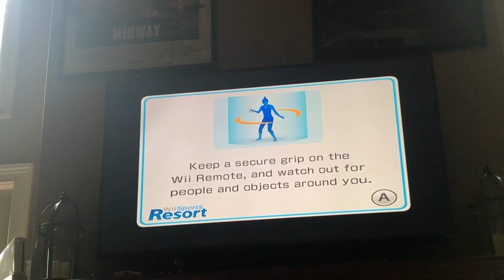The Champion..Part 1//Wii Sports Resort